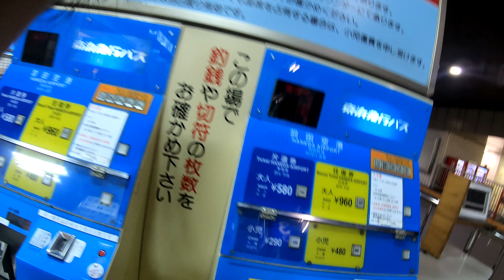横浜から羽田へ行くにはYCATがおすすめ。そして、進行方向左側の座席にお座りください。4K GoPro HERO7 Black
嵐のような福岡オフ会から1週間後、福岡ロスのドリキンさんを尻目に、再び福岡に行ってまいりました。食べ過ぎでフォアグラ状態の肝臓ですが、今回は胃薬持参で参戦してまいりました。横浜から羽田空港の移動はYCATがおすすめです。ぜひお試しあれ。